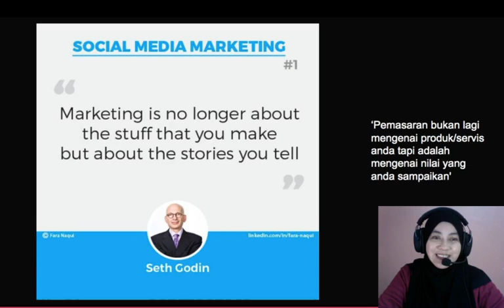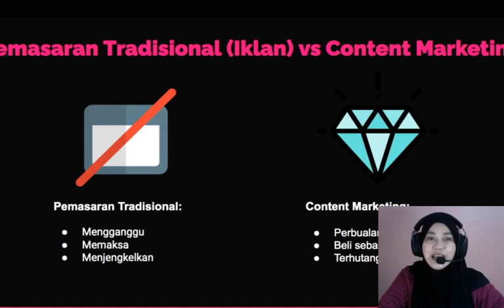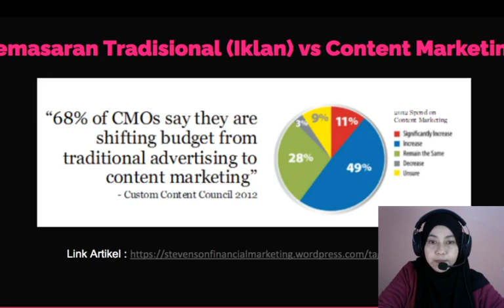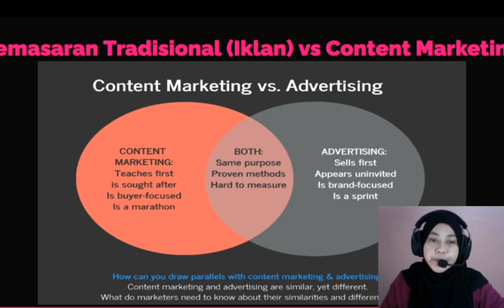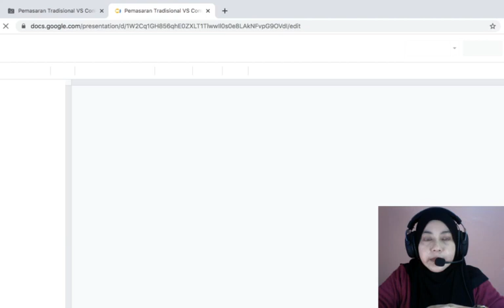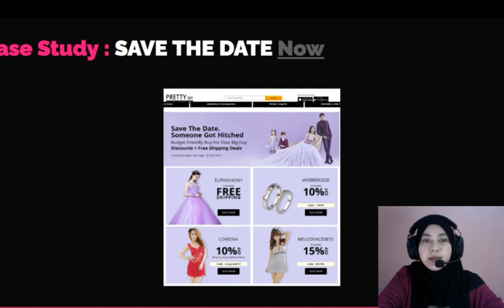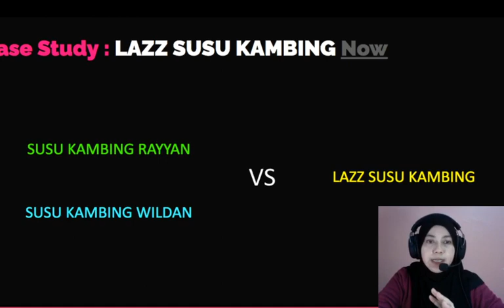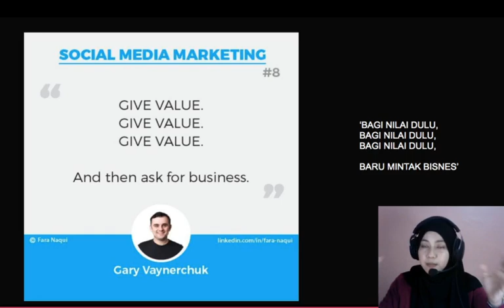Pemasaran Tradisional VS Content Marketing / Traditional Marketing VS Content marketing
Apa beza Pemasaran Tradisional (Iklan) VS Content Marketing?

Adakah iklan masih relevan pada masa sekarang? Saya petik kata-kata Seth Godin "Pemasaran bukan lagi mengenai produk atau perkhidmatan anda tapi adalah mengenai nilai yang anda sampaikan"

Seperti yang kita sedia maklum, pemasaran tradisional adalah untuk jangka masa pendek dan hasilnya anda boleh dapat dalam masa yang singkat. Manakala, content marketing untuk jangka panjang dan hasilnya anda akan dapat dikemudian hari.
Picture
​Apa beza Pemasaran Tradisional VS Content Marketing?

Pemasaran Tradisional sangat giat digunakan pada tahun 2000 kebawah. Perbelanjaan besar diperlukan untuk melaksanakan kempen-kempen besar dipaparkan di televisyen, radio dan papan tanda. Biasanya syarikat-syarikat besar menguasai iklan-iklan ini sekaligus mempengaruhi gaya hidup kita hingga sekarang. Contoh seperti milo, colgate, panadol.

Ciri-ciri pemasaran tradisional berbentuk iklan, adalah komunikasi sehala. Contoh syarikat kecantikan menyatakan ‘kalau anda menggunakan produk saya, kulit anda jadi putih’ syarikat akan bagi iklan bertalu-talu dengan niat promosi dan menjual. Anda akan menyedari bahawa interaksi ini hanya dari pihak menjual saja.

Manakala, ciri-ciri content marketing, jika penghasil content itu menghasilkan content yang baik, maka content itu akan berkualiti, berinformasi dan berpengetahuan. Content itu akan mendapat penglibatan daripada penonton. ​Anda akan meyedari content ini akan mempunyai interaksi dari dua pihak (penonton dan creator), anda boleh lihat perbezaan pada ruangan komen, jumlah likes dan shares.
Picture
Pemasaran tradisional bersifat ialah mengganggu, memaksa dan menjengkelkan. Itulah yang menyebabkan pelanggan merasa iklan ini seperti memaksa dan menjengkelkan.

Manakala bagi content marketing, bersifat perbualan dan tidak mengganggu. Pengguna akan membeli produk sebab suka kerana anda sering berkongsi content yang berkualiti dan menghiburkan. Seterusnya, pelanggan merasa terhutang budi dari sudut psikologi.

Contohnya bila pengguna sedang mengalami masalah dan anda membuat content yang menyelesaikan masalah mereka, anda menyediakan petua penting bagi mereka membuat keputusan. Pengguna akan rasa berterima kasih dengan anda dan secara tidak langsung membeli produk jenama anda berbanding penjual yang lain.

Medium penyampaian iklan kebanyakannya dipaparkan pada televisyen, radio dan papan tanda. Penggunaan medium ini pada masa sekarang agak berkurangan kerana kos pengiklanan agak mahal dan dipaparkan dalam tempoh masa tertentu sahaja. Selepas itu pengguna akan lupa jenama produk anda.

Content marketing mempunyai pelbagai medium penyampaian dan melalui pelbagai jenis content untuk dipaparkan. Jenis-jenis content tersebut ialah artikel, infografik, podcast, video, gambar dan lain-lain.

Apabila kita menggunakan content marketing kos pengiklanan akan menjadi lebih rendah, penonton akan secara sukarela shares dan like secara organik dan trafik penglibatan organik ini akan lebih tinggi nilainya berbanding trafik penglibatan berbayar yang anda belanjakan. Content marketing boleh menjadi iklan jangka panjang selagi anda tidak padam content dari profil anda.

Biasanya iklan ini akan menyatakan kebaikan produk mereka secara berlebihan dan mengelirukan semata-mata untuk jualan, iklan yang dinyatakan tidak sama hasilnya seperti bila digunakan.

Iklan juga akan mengganggu perhatian anda, sebagai contohnya bila anda menonton video youtube akan muncul iklan lebih dari sekali dan membuatkan anda rasa menjengkelkan. Selain itu, iklan ini mengumpul pelanggan yang tidak setia, pelanggan tidak kisah membeli produk lebih kurang sama dengan anda dengan penjual lain yang membayar iklan.